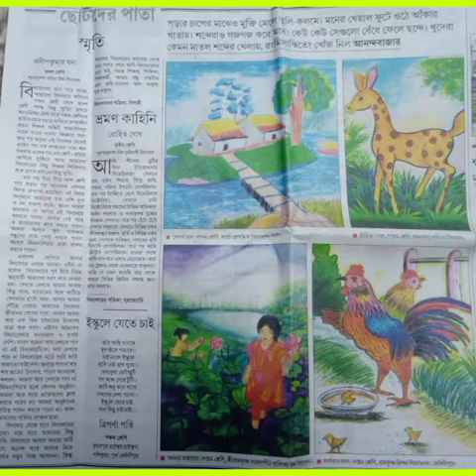Easy oil pastel paintings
Video from Arkaprabha Das